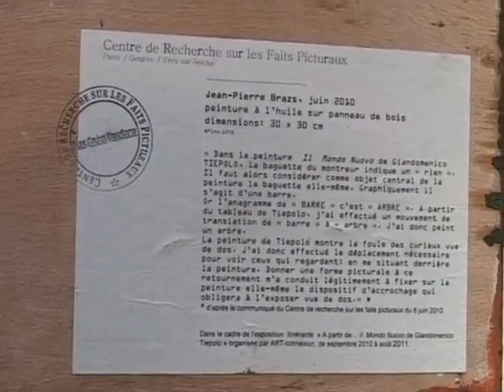Expo: Le "Nouveau monde" à la galerie Negpos (Nîmes)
Vous voulez conserver ce reportage ?
Nîmes accueille une exposition consacrée au nouveau monde du peintre vénitien du XVIIIème siècle, Giandomenico Tiepolo. (DROITS RESERVES . Pour toute exploitation sur TV, web, mobile, aller